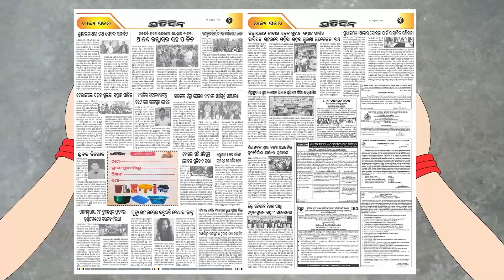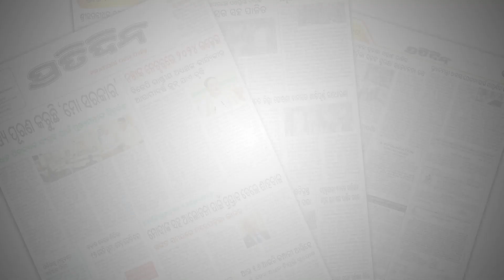NH -55 ପ୍ରଶ୍ନ ଉଠେଇଲା ବେଳକୁ ଡରୁଛି ବିଜେପି ! | Assembly monsoon session